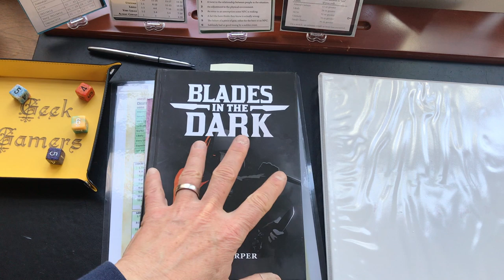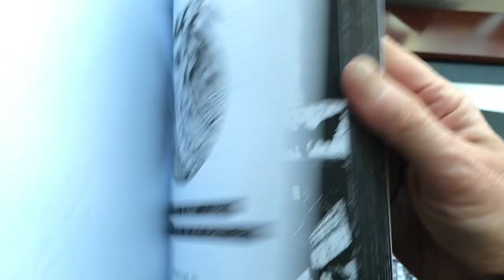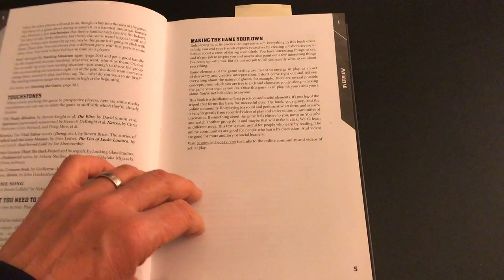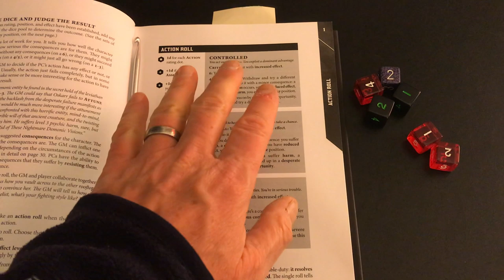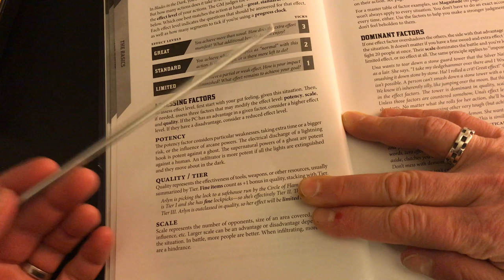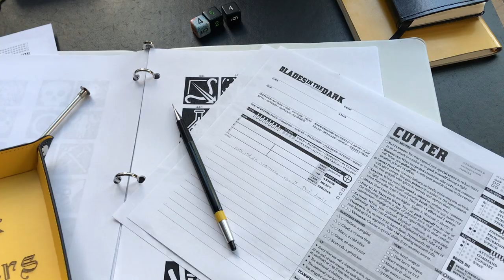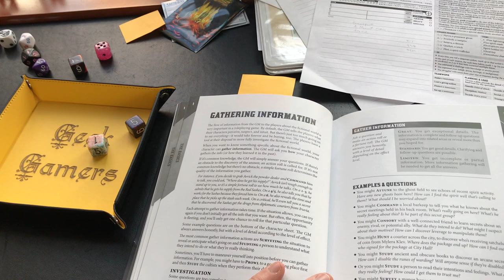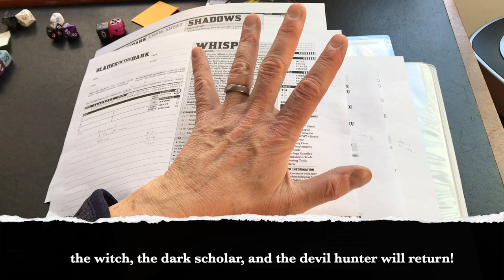Blades in the Dark solo, part 1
A dark scholar, a witch, and a devil fighter get set to enter the sewers under Doskvol in search of an arcane library.
intro (0:00); urban fantasy and the soloist (1:31); what I'm using to play (7:08); rules summary (17:13); the adventure/gameplay (36:42); putting it all together (59:12)
**Get Geek Gamers' new book, a literary Gothic random table, "Wanderings,"